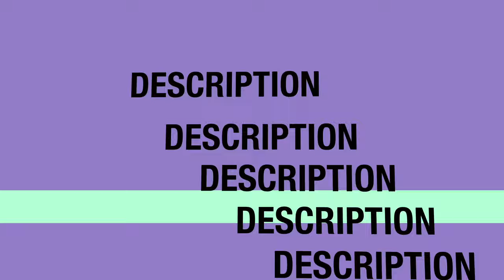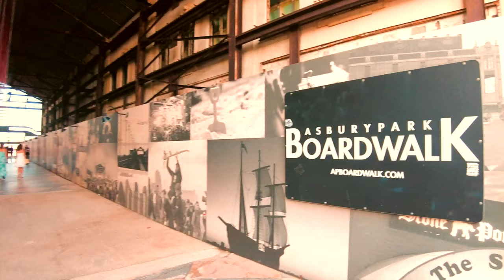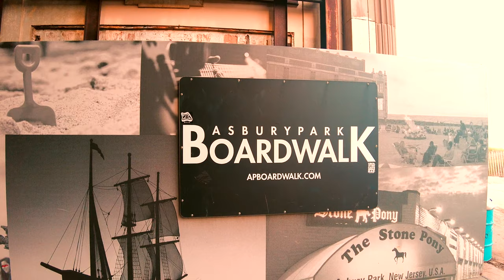ASBURY PARK | NEW JERSEY SHORE, USA NJ NO LOCKDOWN, 4K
ASBURY PARK | NEW JERSEY SHORE, USA NO LOCKDOWN, 4K
2021 July 10th Asbury NJ

- If On Cell Phone, Might Have To Reopen YouTube App

Become a DoorDash driver! Earn up to $25/hour and get a $600.00 bonus after 290 deliveries in 60 days for signing up

Some Great Items I Use On Amazon -

They keep me moving to making videos & are also useful & home,
Check Them Out, Thanks!!

Garden Greens Celery Power, Supports Healthy Digestion, No Flavor, 11.3 Ounce (40 Servings)

Mixing Bowls Set of 5, Wildone Stainless Steel Nesting Bowls with Airtight Lids, 3 Grater Attachments, Measurement Marks & Non-Slip Bottoms, Size 5, 3, 2, 1.5, 0.63 QT, Great for Mixing & Serving

Thrift Drain Cleaner 2 lb , White

Thrift FBA_T-600 Alkaline Based 6 lb. Granular Drain Cleaner, White
Brand: Thrift

Fractionated Coconut Oil - 100% Pure & Natural Premium Grade Coconut Carrier Oil for Essential Oils, Massage Oil, Moisturizing Hair Oil & Body Oil - 16 fl. oz

BetterBody Foods Organic Cacao Powder, Non-GMO, Gluten-Free Superfood ( .), Cocoa 16 Ounce

Anker PowerCore 10000 Portable Charger, One of The Smallest and Lightest 10000mAh Power Bank, Ultra-Compact Battery Pack, High-Speed Charging Technology Phone Charger for iPhone, Samsung and More.

YAHEETECH Bar Stools Set of 2 Black Adjustable Counter Stools Bar Chairs Synthetic Leather Modern Design Swivel Barstools Gas Lift Stools for Kitchen Counter 360 Degree Swivel Seat Top

Winsome Martini Wine Storage, Black/Metal